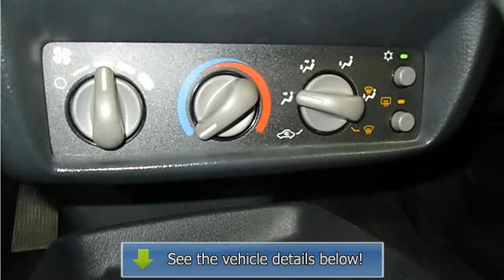2004 PONTIAC Sunfire - Axelrod Buick GMC - Parma, OH 44129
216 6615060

For Sale: 2004 PONTIAC Sunfire
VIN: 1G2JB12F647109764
Engine: 4 Cylinder Engine  2.2/134
Drivetrain: Drivetrain, front-wheel drive
Transmission: Transmission, 5-speed manual
Mileage: 119,531
Color: Electric Blue Metallic (exterior) Graphite (interior)

Features:
Sunfire trim. Car Fax 1-Owner. CD Player. SEE MORE! KEY FEATURES INCLUDE: CD Player Rear Spoiler, Remote Trunk Release, Bucket Seats, Front Disc/Rear Drum Brakes, Vehicle Anti-Theft System. Sunfire with Electric Blue Metallic exterior and Graphite interior features a 4 Cylinder Engine with 140 HP at 5600 RPM*. VEHICLE REVIEWS: 4 Star Driver Front Crash Rating. 4 Star Passenger Front Crash Rating. Great Gas Mileage: 37 MPG Hwy. DRIVE WITH CONFIDENCE: Car Fax 1-Owner BUY FROM AN AWARD WINNING DEALER: Treating customers like family since 1979. Pricing analysis performed on 7/7/2012. Horsepower calculations based on trim engine configuration. Fuel economy calculations based on original manufacturer data for trim engine configuration. Please confirm the accuracy of the included equipment by calling us prior to purchase.